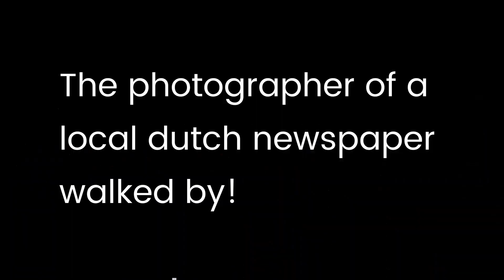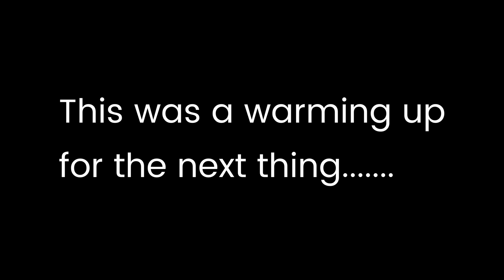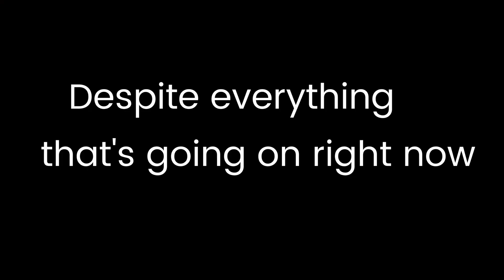Our Highly Unusual Winter Workout.. Push & Pull and a lot of Fun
The winter workout of the dutch arm wrestling team.